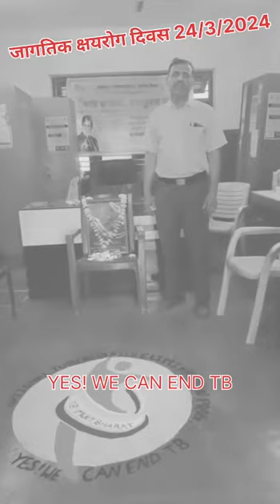जागतिक क्षयरोग दिन ...कोणाला क्षयरोग विषय प्रश्न असतील तर कॉमेंट करा उत्तर मिळेल...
Video from pawar anil4